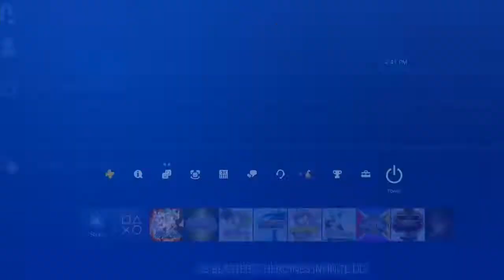Hatsune Miku: Project Diva X - PlayStation IV Pro: Photo Mode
I've been explaining to my family for years how photogenic my Miku is. I've decided to take it on myself to show everyone how beautiful she is on camera. Lettuce (it's a pun! hahah) win over the world!